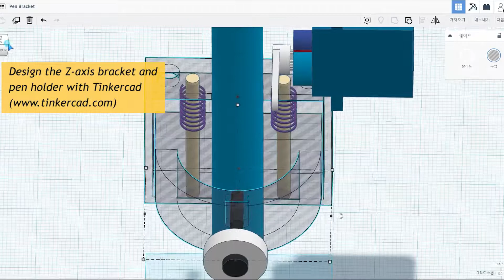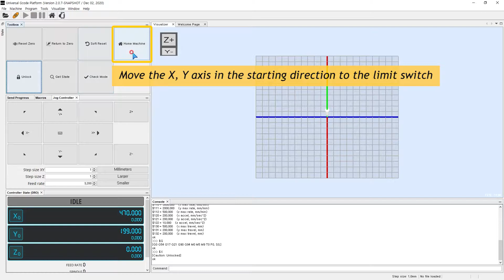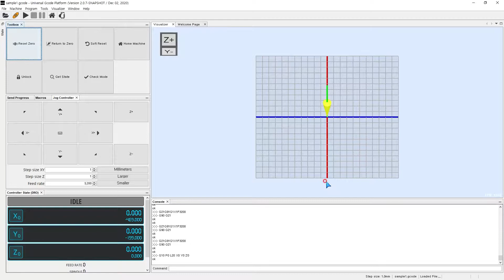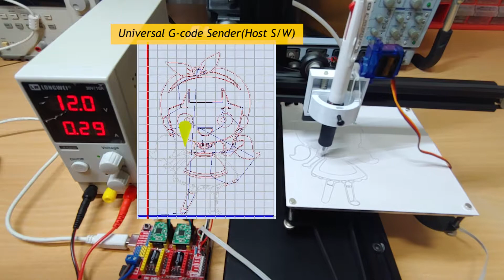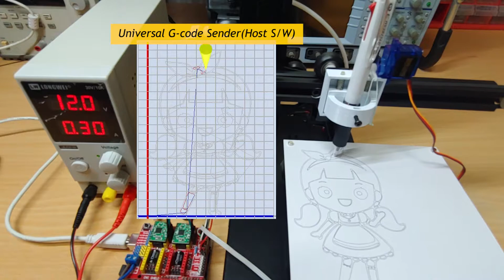How To Make 3D Printer Based Drawing Machine Part 1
Hello.
Thank you for visiting the TECH & DIY channel.

The 25th content is to create a 3D printer-based pen plotter (drawing machine).
This is the first of the 2 episodes.
The 3D printer used is the Zonestar Z6F model, which is a very low-cost entry-level type and has a good cost-effectiveness.
The printing bed size is 150mm x 150mm.
The 3D printer transmits power with a timing belt in all three axes (X, Y, Z) and is more than a CNC milling machine.
The noise and vibration are very small.
Making a pen plotter uses the 3D printer's X, Y axis, and the Z axis bracket and pen holder
Print to a 3D printer.
3D modeling uses Tinker CAD.

The contents of the contents are as follows, and if you click the timestamp, the contents are played.
 00:00​ Preview (highlight)
 01:59 Z-axis bracket & pen holder modeling (Tinker CAD)
 02:35 Z-axis bracket & pen holder 3D printing
 04:37 Z axis bracket & pen holder assembly
 05:58 Z axis bracket motion test
 06:08 Universal G-Code Sender Execution
 06:17 Arduino board connection
 06:26 Arduino board alarm unlock
 06:28 Drawing machine X, Y axis groove movement
 06:45 Drawing machine X, Y axis drawing start position movement
 06:57 gcode file selection
 07:02 Lifting over the pen holder (M3 S30)
 07:12 Start drawing #1
 09:54 Start drawing #2
 12:26 Drawing #3 start

It's a great help in creating content.